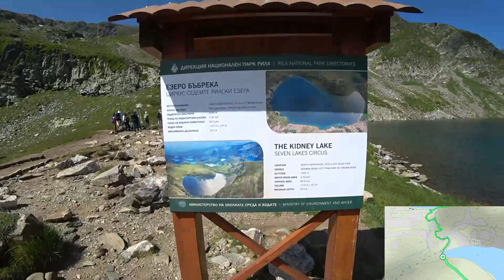🥾 hut Rila Lakes to hut Ivan Vazov (blue mark) with views | Rila mountain ⛰️ FULL WALKTHROUGH POV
Hut Ivan Vazov is one of the most interesting and distant places in Rila mountain. In this vlog I start at the upper station of the chair lift from Panichishte/hut Rila lakes and I take the shortest way to hut Ivan Vazov. On the way I take a quick detour to the best viewpoint towards the Seven Rila Lakes.

🎵 The music behind all my videos is from my original album Inspirations (2016). All the songs are composed during my adventures in the different mountain ranges of the world - Alps, Andes, Caucasus, Himalaya, Tian Shan.

00:00 Intro at hut Rila lakes
01:37 Start
05:52 The first viewpoint on the red mark path
07:19 At the second viewpoint on the red mark path
07:37 My story of the week - I am a cashier at hut Ivan Vazov for a few days :)
08:08 Nice views of peak Haramiyata and the route ahead of me
11:05 I catch up with The White Brotherhood and their story
12:03 Approaching the lake Babreka (the Kidney)
13:15 At the junction at lake Babreka - to the left you can go to the hut Seven lakes
17:03 At the lake The Eye
19:30 I met some of the customers at hut Ivan Vazov from the night before
22:22 A memorial of Nestor Kolev (avalanche accident)
25:43 At the saddle with peak Otovitsa and the stats of the climb up to here
26:56 I take a detour to the best viewpoint towards the Seven Rila Lakes
27:39 Great views of peak Malyovitsa
29:27 Some great views of hut Ivan Vazov
30:14 "1,2,3,4,5,6,7 lakes - at the first great viewpoint of the Seven Rila Lakes"
30:34 Some more info about the Seven Rila Lakes - the names of the lakes
31:43 THE BEST viewpont of the Seven Rila Lakes
32:29 I got further on the ridge in search for a better viewpoint
33:29 This is the last great viewpoint
33:44 Going back to the blue mark path to hut Ivan Vazov
37:00 Back at the junction with the blue mark -  the detour was exactly 40 minutes
37:43 Some great views below peak Otovitsa
38:33 Going up to peak Otovitsa for a quick photo
38:48 At peak Otovitsa 2696m
40:54 Very important left turn - it's kind of tricky and easy to miss!
45:18 At hut Ivan Vazov and the stats of the hike